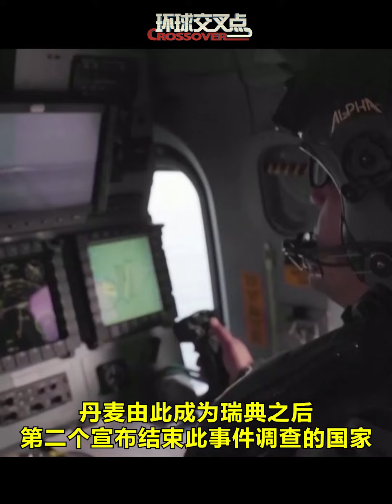丹麦宣布“北溪”天然气管道爆炸事件调查结束。为什么不继续往下查了？俄罗斯总统新闻秘书佩斯科夫的回应耐人寻味：因为怕再查下去会查到“最密切的盟友”身上……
丹麦警方26日宣布结束对“北溪”天然气管道爆炸事件的调查。对此结果，俄罗斯政府认定其中“有猫腻”。
站内热门：
1、【外交部发言人】华春莹+汪文斌+毛宁：时而严肃，时而幽默；时而犀利，时而暖心，他们是外交天团！
2、【驻美记者眼中美国政治】东方卫视白宫记者张經義：零距离解读美国政治！
3、【资深国际评论员@环球叶问】美女评论员章一叶：还在看老伯伯谈政治吗？来，和她一起聊聊国际热点！点我鸭！
5、【看看看日本】东方卫视东京站记者宋看看：在日本聊日本，“精致”解读日本政治生活，他们更懂！
7、【陈彬欧巴坐镇欧洲看世界】90后驻外记者眼中的欧洲政治长啥样？东方卫视驻欧洲记者陈彬，努力搞一搞！
8、【国际热点深度解读@交叉点评】东方卫视深度国际时评节目《环球交叉点》嘉宾天团：跟着大咖追热点、涨知识！你就是朋友圈的“懂王”！
9、【国际热点周周聊@环球交叉点】东方卫视深度国际时评节目《环球交叉点》：上海时间每周日上午8点，跟随风靡全球的袁鸣姐姐和智库专家们，解读国际政治，顶级水准、干货满满！
优质拍档：
【ShanghaiEye魔都眼】
shorturl.at/mpv04
官方网站：
您还可以在下面这些地方找到我们：
微信公众号：环球交叉点 (smgcrossover)
微信视频号：环球交叉点
头条号：Knews环球交叉点、Knews交叉点评
抖音：环球交叉点